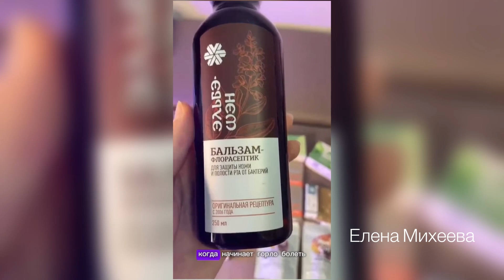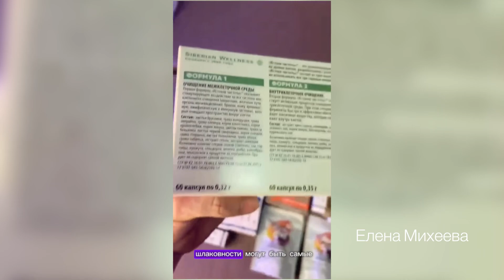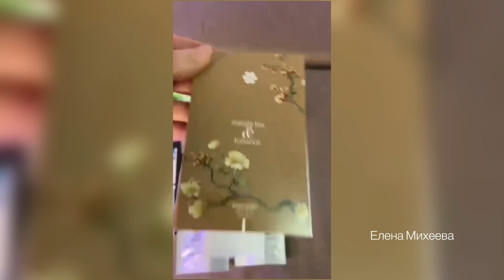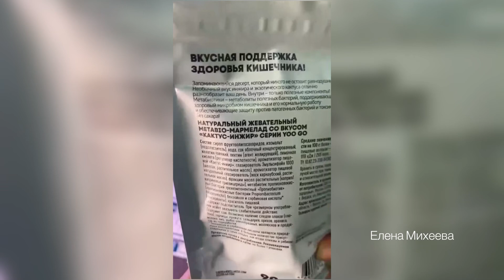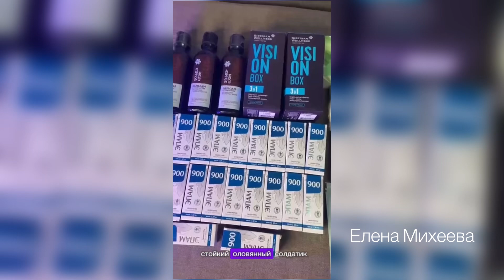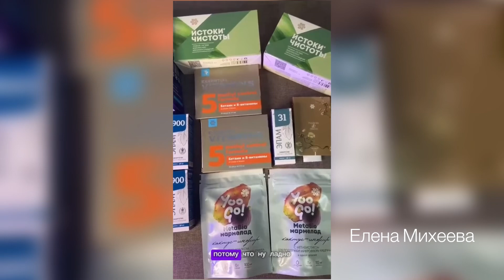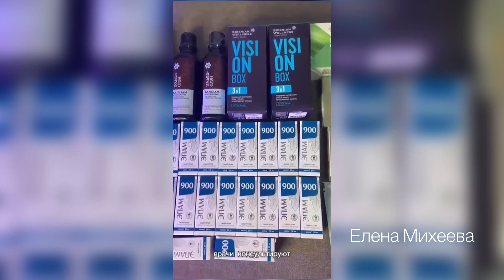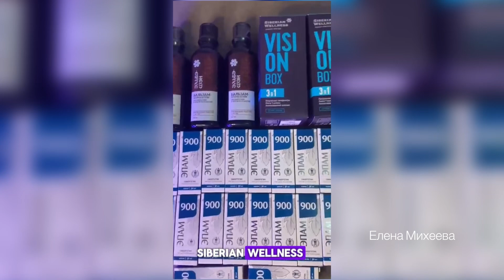ЗАКАЗЫ SIBERIAN WELLNESS ПРИЕХАЛИ | ЕЛЕНА МИХЕЕВА СИБИРСКОЕ ЗДОРОВЬЕ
✅  Заказать сертифицированную  продукцию компании Сибирское здоровье можно в официальном интернет-магазине Siberian wellness напрямую от производителя

Дари себе и своим близким здоровье! 🙏💟

Если у вас ещё НЕТ БЕЗОПЛАТНОЙ ВЫГОДНОЙ КАРТЫ в Siberian wellness?
Ловите ссылку на безоплатную карту клиента, кэшбек с покупок до 15℅

✅ Стать моим бизнес-партнером (кэшбек за покупки 25℅)

И  получи доступ к личной консультации и клубу здоровья - здесь то, чего не услышите в открытом доступе (вход только для моих клиентов)

Остались вопросы?
Пишите мне ✍️⤵️

ஜ СВЯЗАТЬСЯ СО МНОЙ═══ஜ

► СТАВЬ 👍
► ПИШИ  комментарий и задавай  вопросы